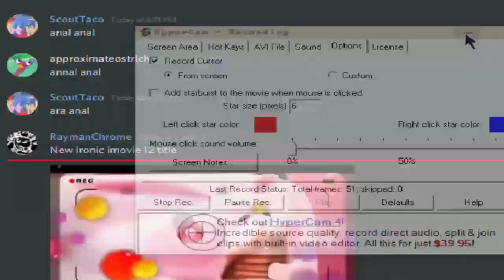2023 NO ROUNDS [0581, @ApproximateOstrich gets pinged in YouTube real]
Round 16/20 vs @ApproximateOstrich.